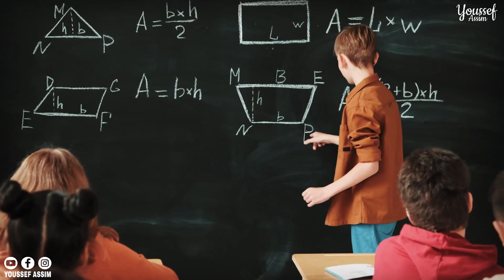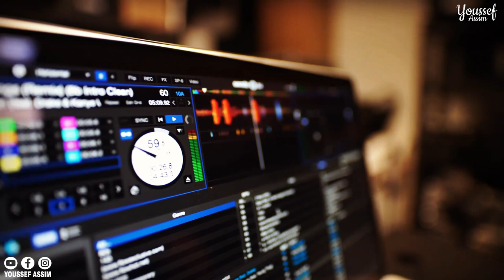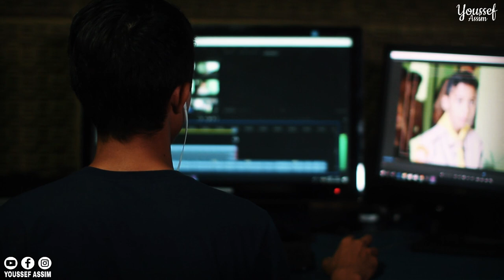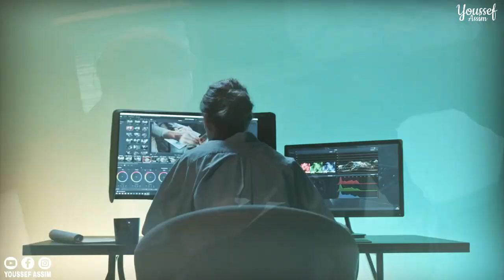قصة سمول إكس ، أول رابور مغربي دار كليب على 16 لعام . | SMALL X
سنشاهد قصة رابور مغربي من مجموعات شيافين